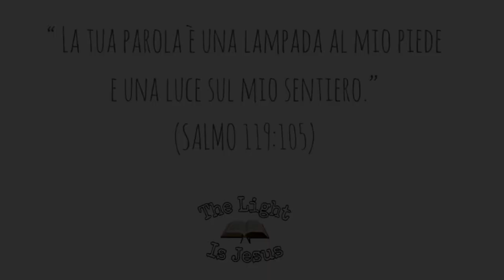LA PAZZIA DELLA CROCE - 1 Corinzi 1:18 - past. Domenico Turco